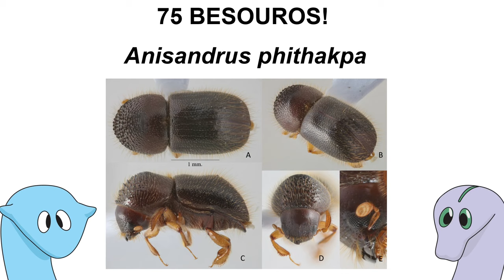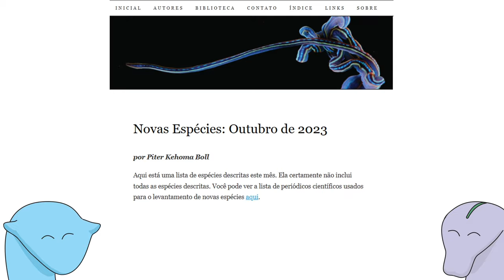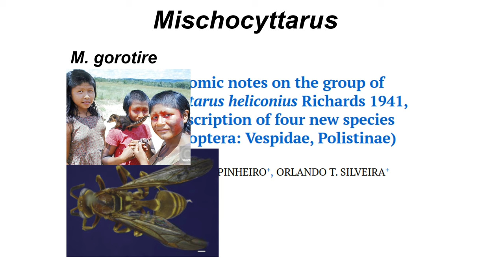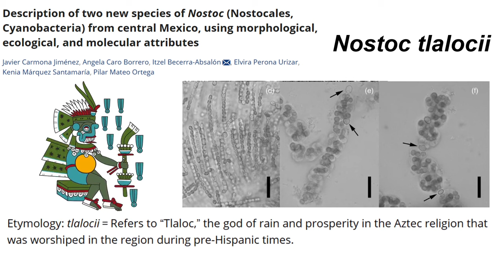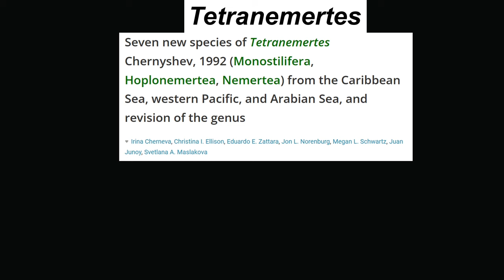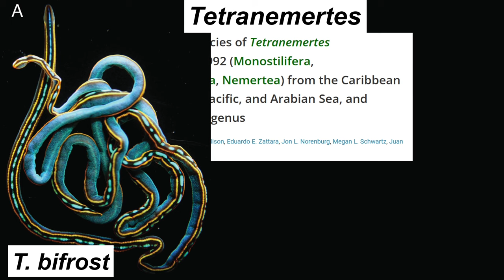Os melhores (ou piores?) nomes científicos: taxonomia em outubro de 2023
Pelo menos 731 espécies novas foram descritas em setembro de 2023. Vamos ver um apanhado geral das mais interessantes, a meu ver, nesse vídeo.

O uso de imagens com direitos autorais neste vídeo tem fins de estudo, crítica ou polêmica e obedece o estabelecido no Art. 46 da Lei Nº 9.610 (Lei de Direitos Autorais).